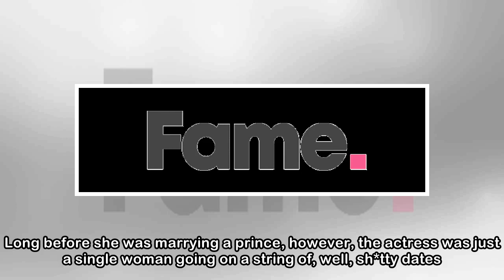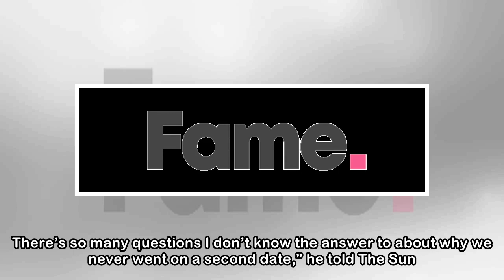Simon Rex went on a date with Meghan Markle. He thinks he knows why it didn't go any further.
So, as you may have heard, Meghan Markle is getting married next weekend. Long before she was marrying a prince, however, the actress was just a single woman going on a string of, well, sh*tty dates. ...